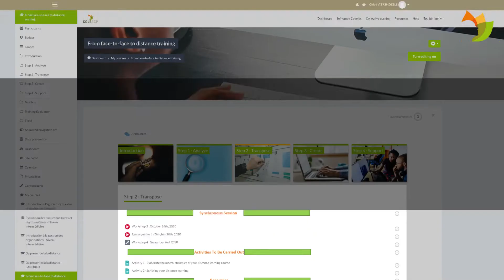Formation des formateurs du COLEACP : " Du présentiel à la formation à distance "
En 2020, il est devenu primordial de développer des outils numériques et des méthodes d'apprentissage à distance en raison des restrictions dûes à la Covid-19. Cette formation de 8 semaines orientée projet visait à familiariser les experts ACP avec les outils dont ils ont besoin - et à mettre en place une formation en ligne pouvant être reproduite au sein des entreprises horticoles et des Organisations Nationales de Protection des Végétaux. Voici le point de vue des participants sur leurs expériences.